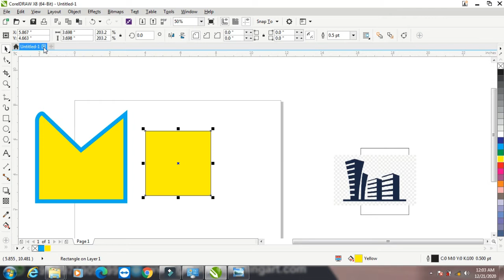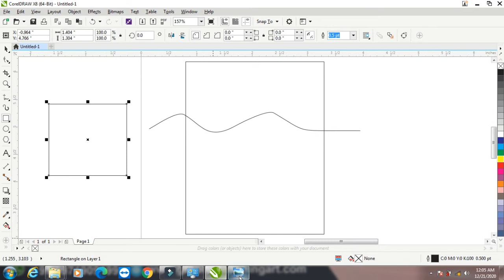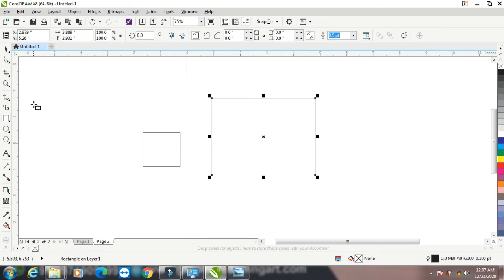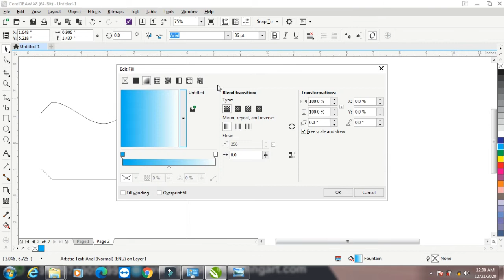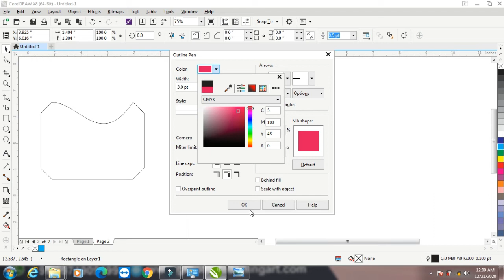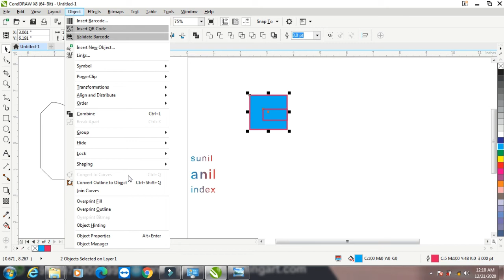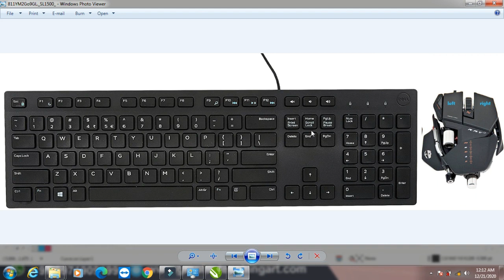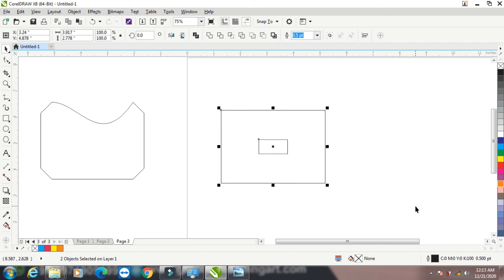CorelDRAW Tutorial Series in Hindi Part 3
Basic Shortcut Keys.
Our Most Highlight Diploma Course  :-
1) Advance Diploma In Tally
2) Diploma & Computer Application ( DCA )
3) Diploma In Website  Designing & Development
4) Advance Diploma in AutoCAD
5) Diploma in Digital Movie Editing
6) Diploma in Graphic & Multimedia Animation
7) Diploma in Graphic & Digital Movie Editing
8) Diploma in Multimedia & Animation

1) DTP
2) Fashion Design
3) 2D Animation
4) Video Editing
5) Graphic Designing
6) Course on Computer Concepts (CCC)
7) Tally.ERP9 Basic
8) Account Expert & Tally.ERP9
9) Computerized Accountancy & Tally ERP
10) Graphic for Web Page Designing
11) Advance Web Technology -PHP & SQL
12) Web Development
13) Advance Excel
14) Digital Marketing
15) Advance AutoCAD
16) 3D Studio Max
17) V-Ray
18) Digital Movie Editing & After Effect
19) Multimedia Animation
20) VFX
21) Advance Networking
22) Computer Hardware (Card Level) & Networking
23) CCTV Installation & Repair
24) Professional English Speaking
25) Photoshop, After Effect, etc...